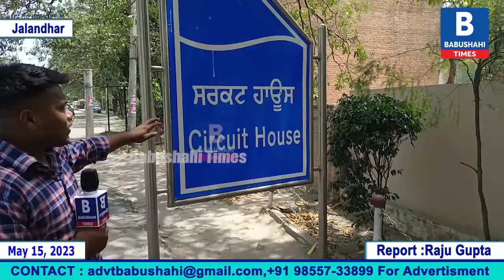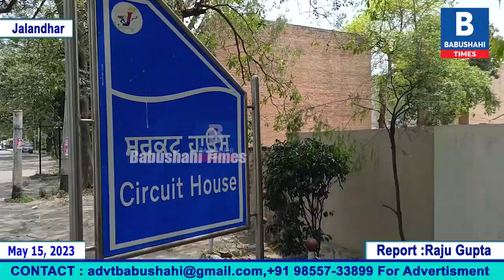ਪੰਜਾਬ ਦੀ ਪੂਰੀ ਕੈਬਨਿਟ ਕਰੇਗੀ ਜਲੰਧਰ ਦੇ ਸਰਕਟ ਹਾਊਸ ਚ ਅਹਿਮ ਮੀਟਿੰਗ, ਜਿਸ ਚ ਜਲੰਧਰ ਦੇ ਲਟਕਦੇ ਹੋਏ ਫੈਸਲਿਆ ਤੇ ਲਿਆ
ਪੰਜਾਬ ਦੀ ਪੂਰੀ ਕੈਬਨਿਟ ਕਰੇਗੀ ਜਲੰਧਰ ਦੇ ਸਰਕਟ ਹਾਊਸ ਚ ਅਹਿਮ ਮੀਟਿੰਗ, ਜਿਸ ਚ ਜਲੰਧਰ ਦੇ ਲਟਕਦੇ ਹੋਏ ਫੈਸਲਿਆ ਤੇ ਲਿਆ ਜਾਵੇਗਾ ਫੈਸਲ